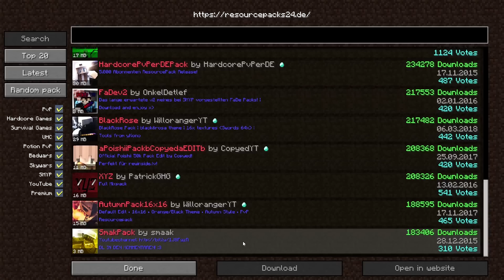TEXTURA COM MAIS DE 180.000 DOWNLOADS! - (Minecraft)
Snap: ghooostuep
Steam: ghostuep